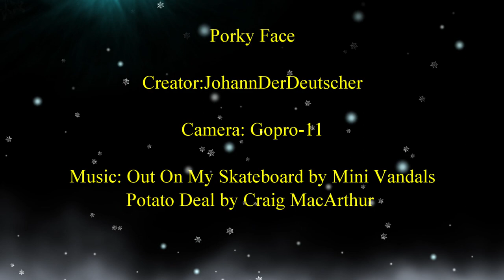Snowbasin Ski Resort: Porky Face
An icy spring skiing run at Snowbasin